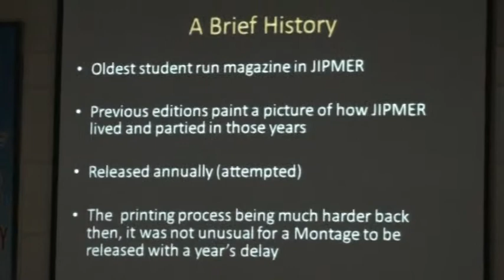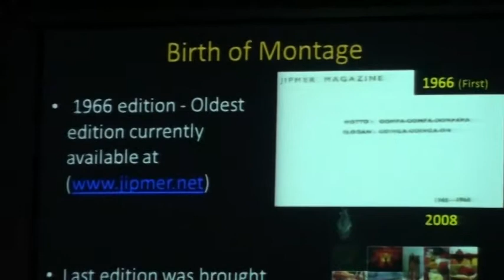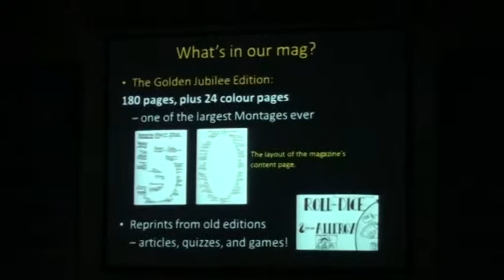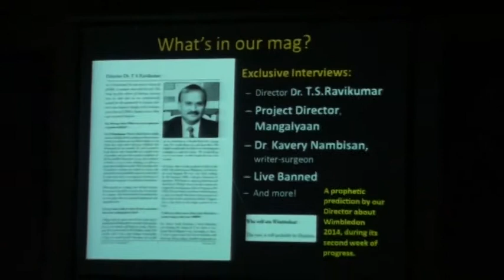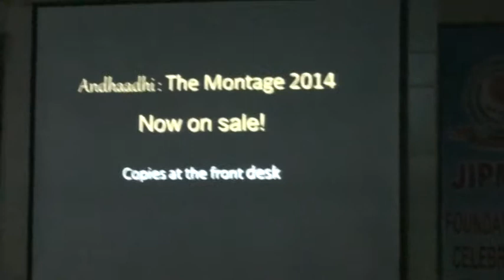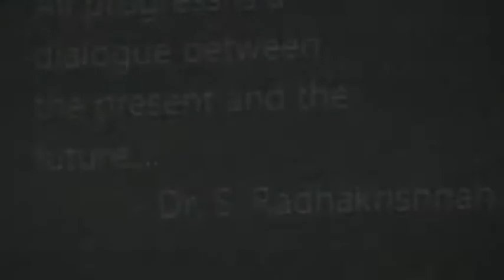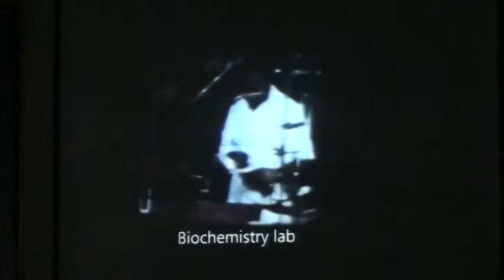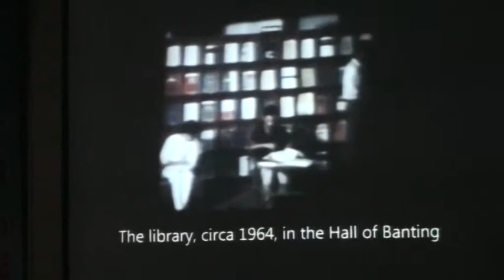Montage & Video Documentary